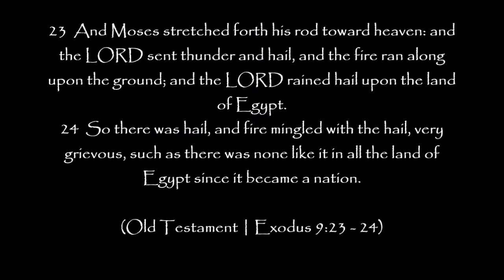LDS Exodus Hypothetical Yellowstone Volcanic Eruption!!!